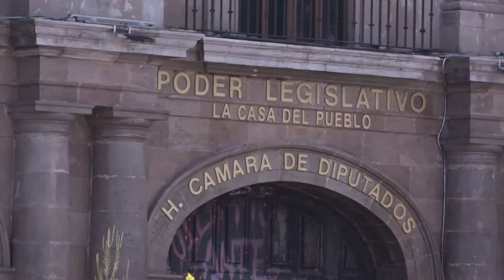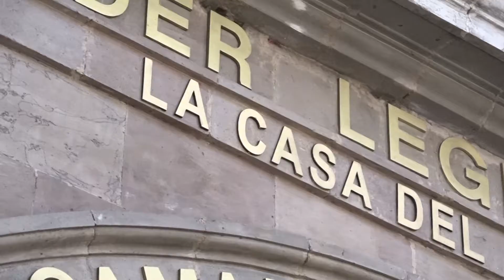Legislatura | 🚫🗣️ No habrá mayoría en la nueva legislatura